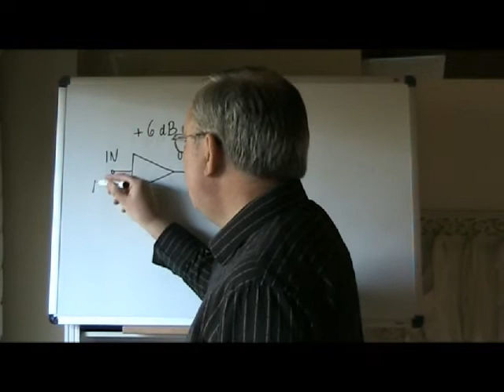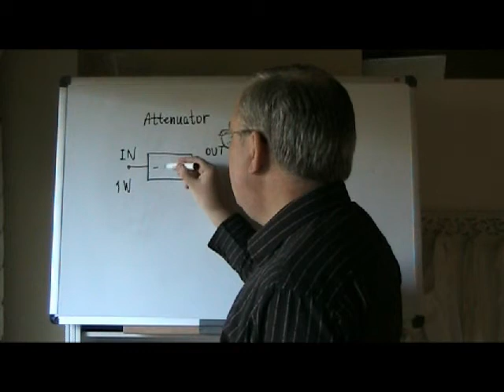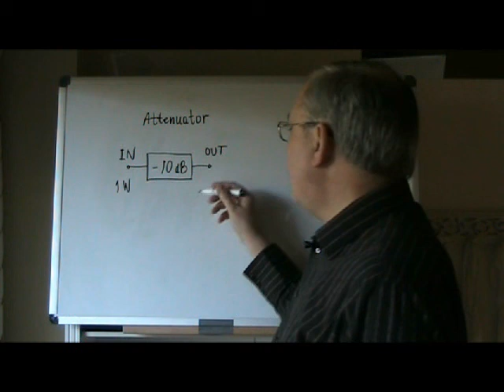Decibel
Videoen fortæller (uden formler) hvordan man regner med elektrisk effekt i decibel.

Denne video er beregnet til undervisning i B-certifikat for radioamatører. Læs mere på

This video is in Danish.